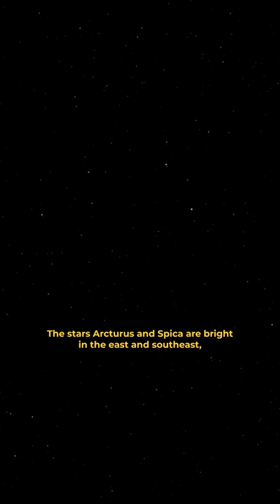Spot New Constellations With The Changing Seasons Adler Planetarium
As the weather changes and new seasons occur, the constellations in the night sky change too! Orion will soon be gone for the season, but you will be able to spot the famous Leo the Lion, the stars Arcturus and Spica, and more.